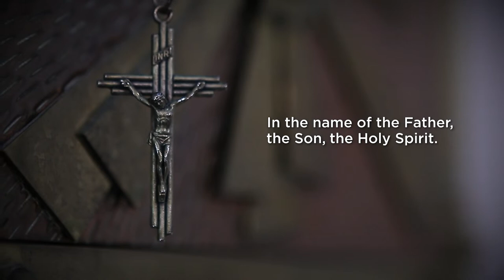Substance Abuse: Drugs, Alcohol and Tobacco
What is addiction? What are the healthy ways to cope with anxiety and depression?